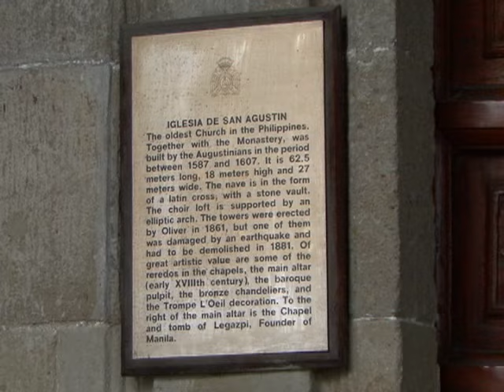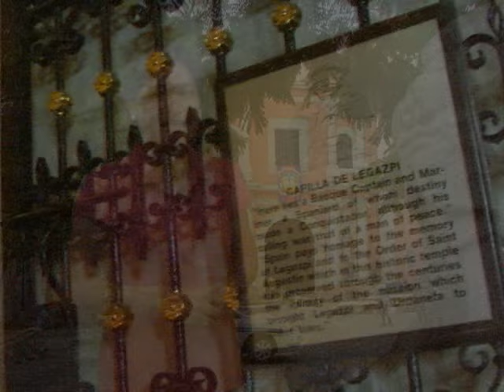San Agustin Church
San Agustin Church originally known as "inglesia de San Pablo", founded in 1571 is the oldest stone church (built in 1589) in the Philippines. It is a administered by the Order of Saint Agustine (Augustinian Friars). Since the time of its foundation, the devotion to Nuestra Senora dela Consolacion y Cirrea is celebrated every Saturday.In this Church - tomb of "El Adelentado Miguel Lopez de Legaspi" Founder of the City of Manila is located in the eastermost chapel of the transept. Terms for the American occupation of Manila was signed in the sacristy and First Plenary Council of the Philippines in 1953 was held in the Choirloft.